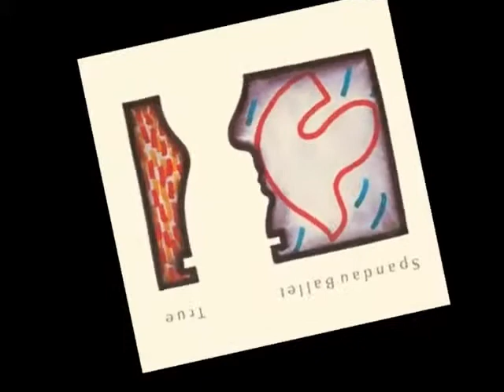SPANDAU BALLET ☃ True【music video】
The song was a huge worldwide hit, peaking at number one in the UK for four weeks in the spring of 1983, becoming the sixth biggest selling single of the year, and charting highly in 20 other countries. It is Spandau Ballet's biggest hit and their most remembered song in the U.S., reaching number four on the Billboard Hot 100 in the autumn of 1983 and topping the adult contemporary chart for one week.